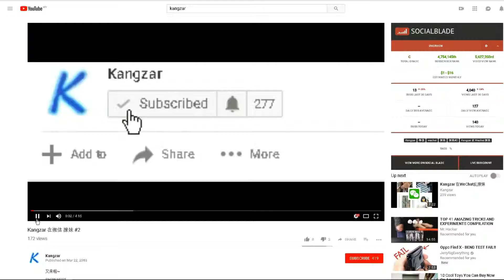Top 5 Tobu Song Made In Growtopia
Hi guys, I'm back to another growtopia video. This is just a song video. Hope you guys enjoy :)

5. World : FOFOXDSONG9 [ Tobu - Life ]
4. World : POCIGT [ Tobu - Roots ]
3. World : COLORSBYTOBU [ Tobu - Colors ]
2. World : L377SONG4 [Tobu - Candyland ]
1. World : L377OBU7 [ Tobu - Seven ] (Not for copy)

( Download link inside )